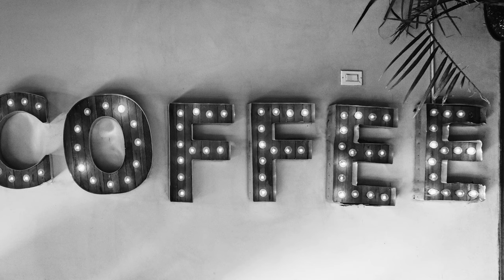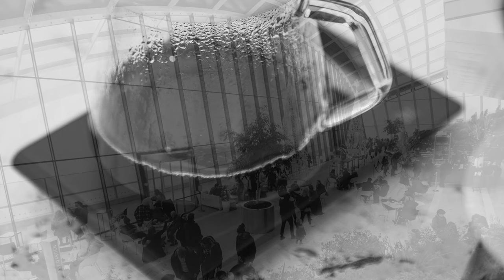15 Mins Relaxing Jazz Music, Coffee Music, Airport Lounge Music, Relax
15 Mins Relaxing Jazz Music, Coffee Music, Airport Lounge Music, Relax.

Photo by Anugrah Lohiya from Pexels
Photo by Skitterphoto from Pexels
Photo by Tanathip Rattanatum from Pexels
Photo by Maria Tyutina from Pexels
Photo by Quang Nguyen Vinh from Pexels
Photo by Viktoria Alipatova from Pexels
Photo by Jonathan Borba from Pexels
Photo by Designecologist from Pexels
Photo by Vlada Karpovich from Pexels
Photo by Ryutaro Tsukata from Pexels
Photo by Luke Barky from Pexels
Photo by Marta Dzedyshko from Pexels
Photo by cottonbro from Pexels
Photo by Riccardo Bresciani from Pexels
Photo by Pixabay from Pexels
Photo by Sohel Patel from Pexels
Photo by Daria Obymaha from Pexels
Photo by Aleksandar Pasaric from Pexels
Photo by Burst from Pexels